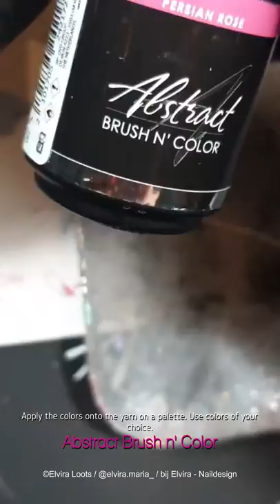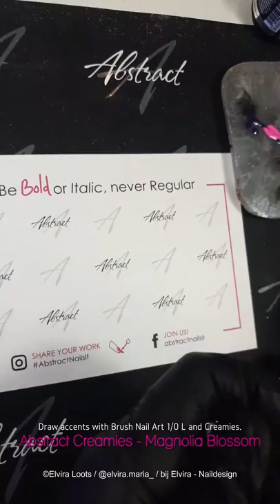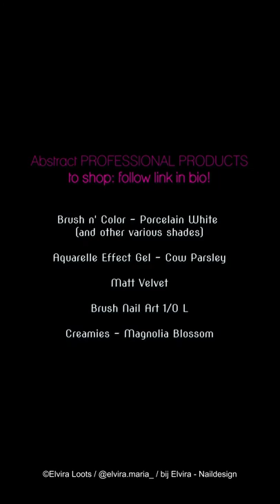NAIL-ART / Mini Tutorial - Super easy "Abstract" designs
Enjoy this easy nail art design.